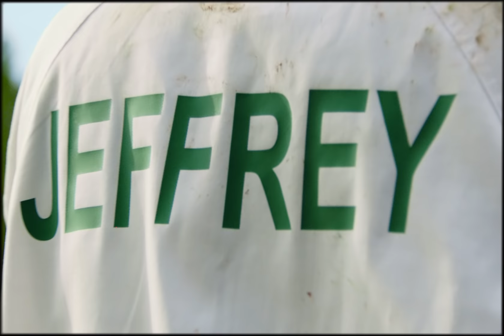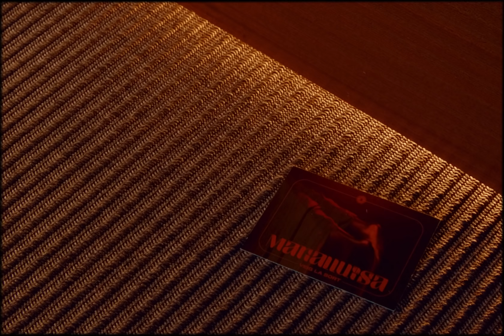Marialluïsa - Veig la sort [videoclip oficial]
"Veig la sort" és la 1a part d'una trilogia audiovisual, estrenada a la primavera de 2021.

Producció Musical: Marialluïsa
Pau Codina Oliva, Andreu Dalmau Bové, Pol Mitjans Pujadó, Carles Guilera Solà

Gravació i Mescla: Joan López Torruella, Carles Guilera Solà
Master: David Parry

Un Film de: 08700 Collective Creative

Director: Roger Mitjans Pujadó
Directora de producció: Cristina Martínez Guixà
Cap de producció: Pau Codina Oliva
Director de Fotografia: Bernat Bisbal Font, Joel Burgès Flores
Colorista: Moisés Garriga Martínez
Auxiliar de càmera / operador steady: Marc Esteban
Foquista: Erik Skoogh Pujadas
Director d’art: Adrián Haro Vergara
Ajudants d’art: Sarah Molano Piñero, Arnau Gracia Garcia
Disseny de Vestuari: Júlia Guarro Rodriguez
Disseny de maquillatge i perruqueria: Álvaro Marín Borbalás
Gaffer: Sergio García Fuertes
Elèctrics: Gerard Bufí Auger, Guillem Birba Mompeó, Maure Bisbal Font
Making off i foto fixa: Sebastian Arce Gerecz, Laia Solé Moreno, Ivette Juárez Fernández
Muntatge: Bernat Bisbal Font
Càsting: Cristina Martínez Guixà, Pau Codina Oliva

Protagonista: Joan Mir Franquesa
Família: Maria Vila Carrasco, Nathan Marchán, Aquiles Marchán
Parella: Agustí Coll Casajuana, Maria Angels Singla i Claramunt

Renault Gordini original 1964: David Amat
MG Midget 1973: Josep Maria

Servei de Catering: L’Escorxador Restaurant, Dillepassa

Agraïments: Hotel Bruc, Camp de Golf Oller del Mas, Entrebosc, La Moda, Anoia Digital Print
Virgi & Marti, Escola de Cinema Barcelona

Subtítols: Ricard Soler Roger

VEIG LA SORT

Veig la sort
de creure en els teus ulls
com ho fas tu amb mi
com ho faig jo amb tu

sento el temps
com neix i se'n va
i jo et vaig cantant que amb tu em vull
fer gran

tot el que vull
és deixar-me portar
és tan difícil
aprendre a estimar

puc sentir
tot el que no saps
explica'm com m'ho faig
si només em vols de pas

és deixar-me portar
és tan difícil
saber el que vindrà